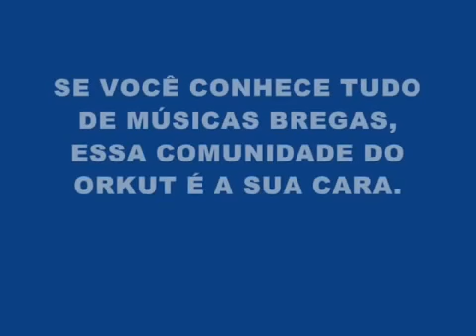CARLOS ALEXANDRE Já troquei você por outra visite no Orkut conheço tudo de músics bregas